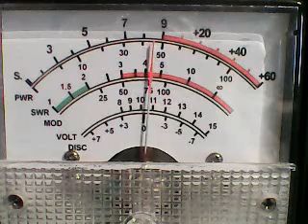CH 28 SAT EVE -GATE 10* MAPLEMAN CAN,714 R.I.,327 PA,175 ,NY,383,BOSTON STRANGLER,445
DX SAT 12/31/22 LAST DAY TO JOIN IN ON 2022